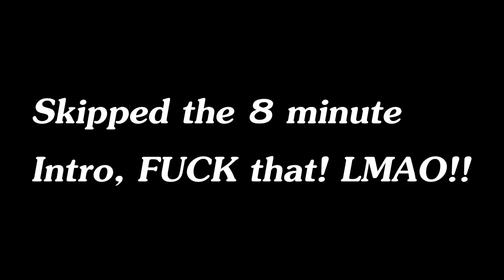And it Begins! Conker's Bad Fur Day N64 (PART 1)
Conkers bad fur day! If you liked the video give it a thumbs up subrcribe and share it with yo friends!!!